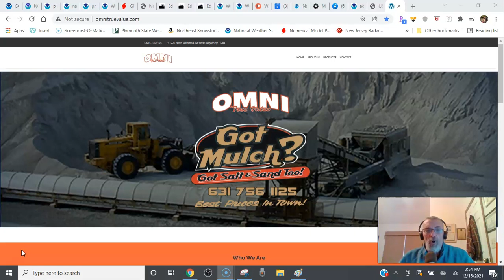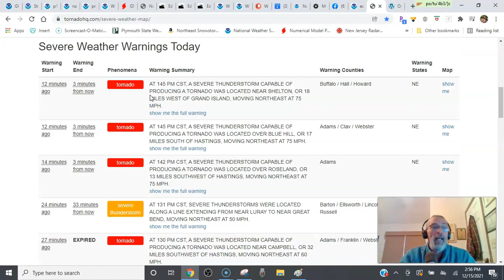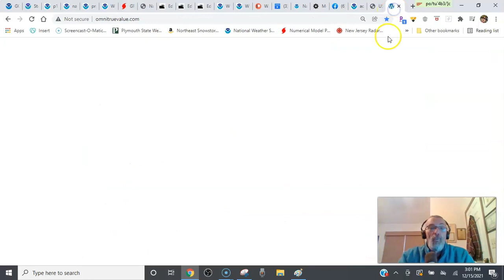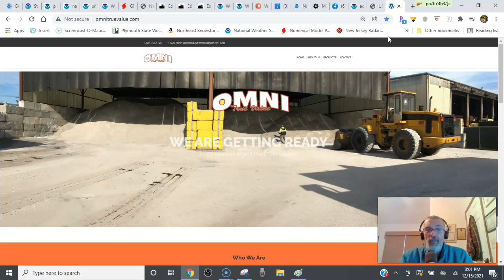Weather in 5 A Widespread Severe Weather Outbreak In Upper Midwest Underway, Weekend & Long Range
Weather in 5 An extremely powerful storm will be moving through the upper Midwest producing a widespread severe weather outbreak from Kansas to Northern Missouri northward to Minnesota. A moderate risk of severe weather and a 10 percent tornado risk exists per the Storm Prediction Center. Warmer air is headed into the East for Thursday with highs in the 60s and 70s from Southern New England to the Mid Atlantic states. We have a look at the weekend and the long range.